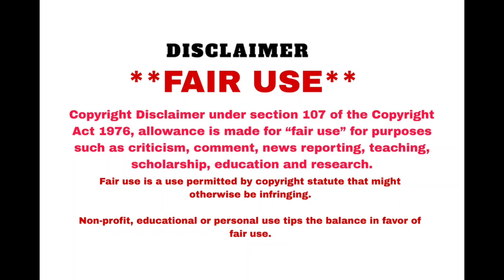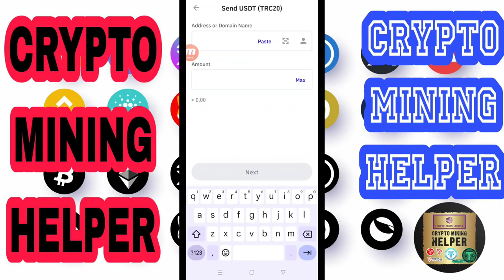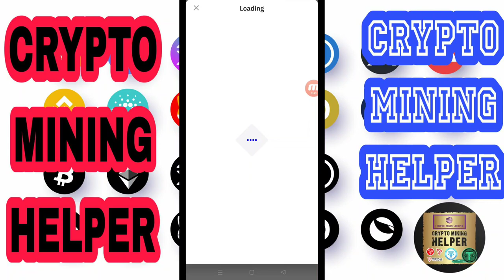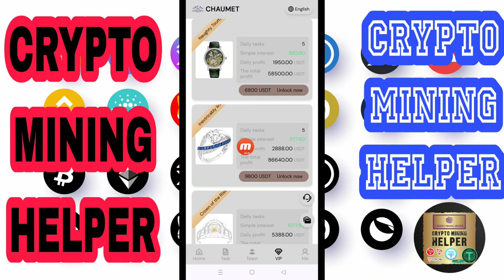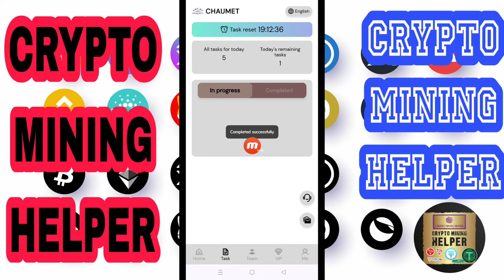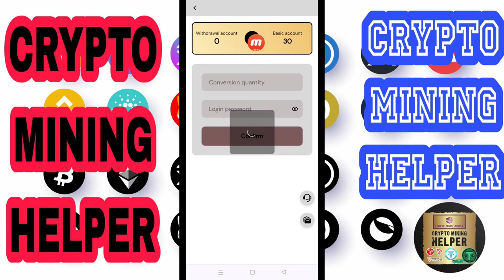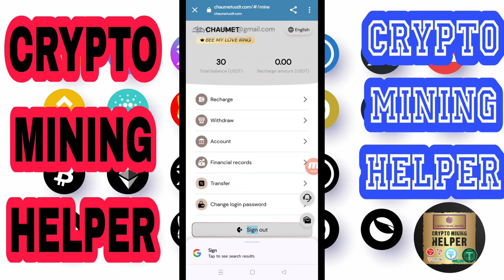Invest 10 USDT and earn 2.5 USDT daily! Invest 10 USDT and earn 2.5 USDT daily!.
Telegram I'd:- @ACrypto_Factory

Types of investments and returns in Chaumet Paris

VIP1
BEE MY LOVE RING
Invest 10 USDT and earn 2.5 USDT daily!

VIP2
RING JOS��PHINE AIGRETTE
Invest 40 USDT and earn 10 USDT daily!

VIP3
JOS��PHINE AIGRETTE WATCH
Invest 270 USDT and earn 70 USDT daily!

VIP4
Bee Brooch
Invest 770 USDT and earn 203 USDT daily!

VIP5
Josephine Egret Love
Invest 1770 USDT and earn 480 USDT daily!

VIP6
Laurel Bracelet
Invest 3770 USDT, and earn 1050 USDT daily!

VIP7
Naughty Tourbillon
Invest 6770 USDT, and earn 1950 USDT daily!

VIP8
inextricably linked
Invest 9770 USDT, and earn 2888 USDT daily!

VIP9
Crown of the Rising Sun
Invest 17770 USDT and earn 5388 USDT daily!

VIP10
stopover
Invest 37770 USDT, and earn 11888 USDT daily!

Invite your friends to enjoy 3 levels of rebates.
For example
LEV 1 - Teams investing 1,000 USDT will receive 10% of the team's revenue of 100 USDT.
LEV 2 - Teams investing 1,000 USDT will receive 3% of the team's revenue of 30 USDT.
LEV 3 - Teams investing 1,000 USDT will receive 1% of the team's revenue of 10 USDT.

Share the invitation link on the platform to your social promotion channels and groups, such as YouTube, Facebook, Twitter, tiktok, instatrma, KAO KAO and so on.
Bonuses can be withdrawn immediately or indefinitely. The commission earned by the referred users will be deposited directly into your account and you can withdraw it directly!

Additional incentives to promote offline team investment

The incentives are as follows
10 USDT for offline teams investing 500 USDT.
30 USDT for offline teams investing 1000 USDT.
80 USDT for offline teams investing 3000 USDT.
200 USDT for offline teams investing 5000 USDT.
500 USDT for offline teams investing 10,000 USDT.
2000 USDT for offline teams investing 30,000 USDT.
5000 USDT for offline teams investing 80,000 USDT.
Rule: The time is updated at 0:00 am Paris time.

Hollywood movie
Movie recommendations
Good drama recommendations
film investment
world gold council
Invest in gold online
Gold investment platform
Mining investment
New money making apps in 2023

Please Subscribe my channel, Like and Share the video, and turn on notification bell, so that whenever i publish a new interesting video like this, you'll be notify as fast as possible.